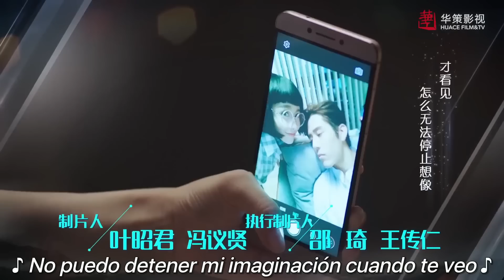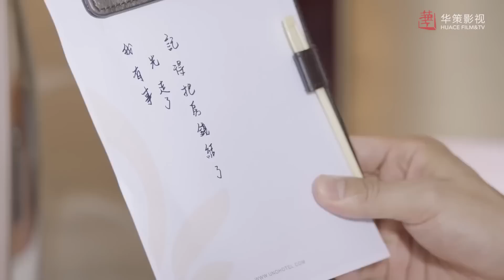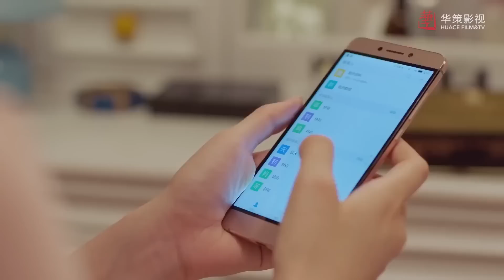【SUB ESPAÑOL】 ▶Drama: Las Mentiras de las Chicas - The Girls' Lies (Episodio 36)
⭐Drama: Las Mentiras de las Chicas - The Girls' Lies -  恋人的谎言
Director: Wu Jianxin
Género: Romance, Drama
Número de episodios: 50
Reparto:
Jia Qing como Shu Fei
Jung II Woo como Lan Tian
Zhao Yuan Yuan como Lin Fei
George Hu comoYu Qiran

Sinopsis:
Shu Fei y Lin Fei son mejores amigas y se tratan como hermanas.
Durante sus días de escuela, el estudiante de último año Qiran se enamora de Lin Fei, pero ella no está interesada en él. Sin embargo, Shu Fei quién sí tenía sentimientos en secreto por Qinran, decidió mantener correspondencia con él en nombre de Lin Fei por miedo a que él se sintiera afligido.
Después de graduarse, Shu Fei y Lin Fei son aceptadas en una cadena de televisión de compras.  Ya en el trabajo, Shu Fei tiene un malentendido con el Director Lan Tian el cual parece un chico que disfruta intimidando a las mujeres, sin embargo, más tarde se hacen amigos.
Pero las chicas también descubren que su jefe es Qiran. Éste se alegra de volver a ver a Lin Fei y se preocupa por ella. Shu Fei está angustiada porque teme se descubra su secreto. A su vez Lin Fei quien quiere afianzarse en su trabajo, también empieza a tener sentimientos por Qinran. Es ahí donde comienza todo un lío por culpa de "las mentiras de las chicas".
¿Qué ocurrirá cuando las descubran?